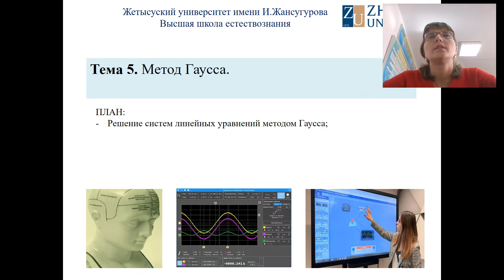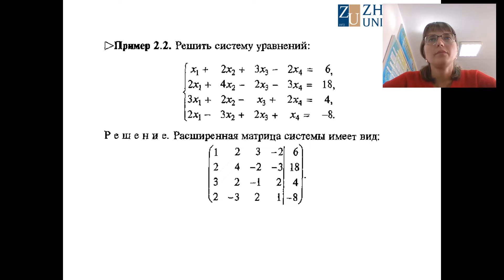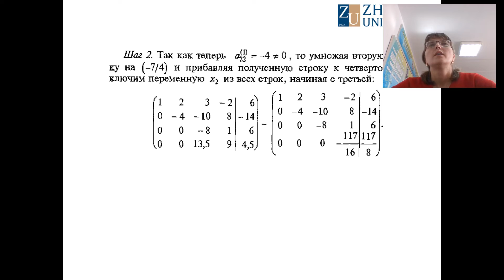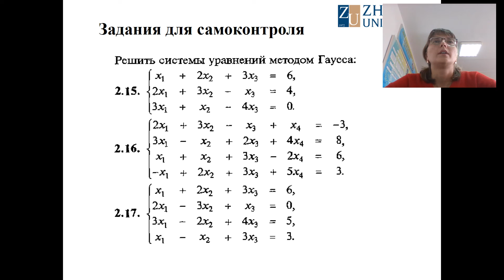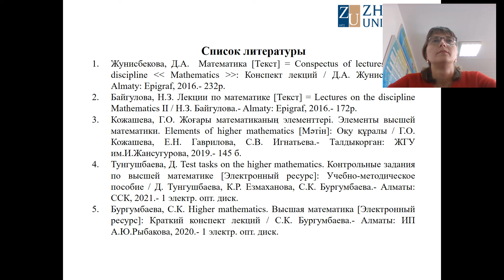лекция 5 Гаврилова Е Н Высшая математика